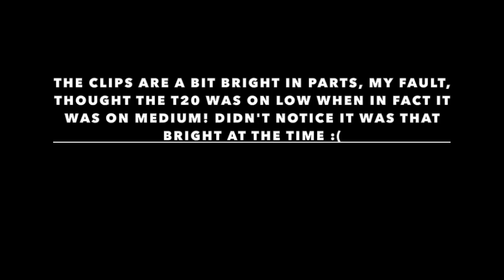Ratting with the Photon RT and HW110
Keeping the rats under control at a local permission, using my usual kit.